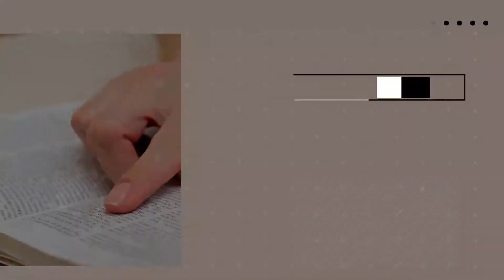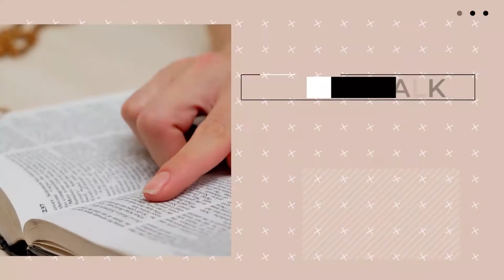BETHLEHEM BIBLE TALK l Jumat, 24 Juli 2020 l Bertekun Dalam Panggilan l Ev. Jimmy Julius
Welcome to Bethlehem Bible Talk, Sebuah program sapaan Firman Tuhan dari Hamba-hamba Tuhan GMI Bethlehem setiap hari Senin-Jumat. Kiranya Firman Tuhan hari ini dapat memberkati kita semua.

Matius 7:24